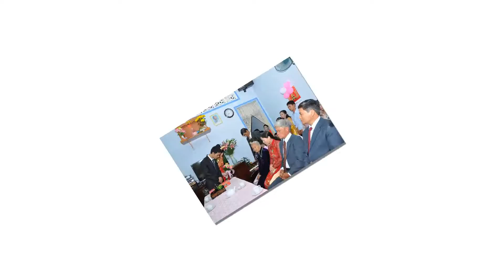MY WEDDING 11 01 2016